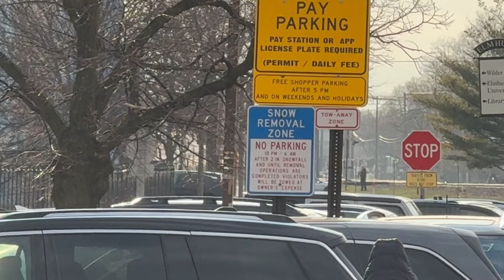The Complete Metra Evening Rush Hour At Elmhurst On March 21, 2024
These videos I took were from 3:10 PM to 8:20 PM. I used a tripod again.